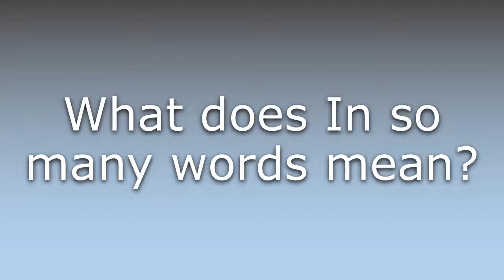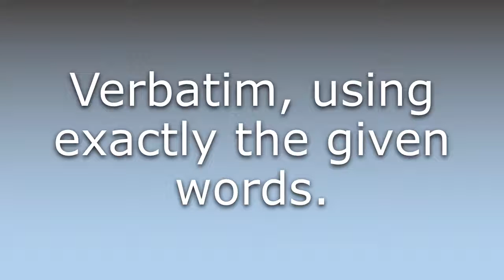What does In so many words mean?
What does In so many words mean in English? Learn the meaning of the word In so many words! How to Pronounce In so many words. Expand your vocabulary, learn words.